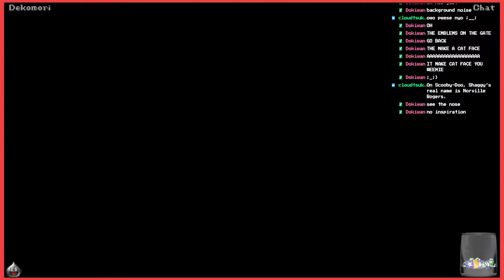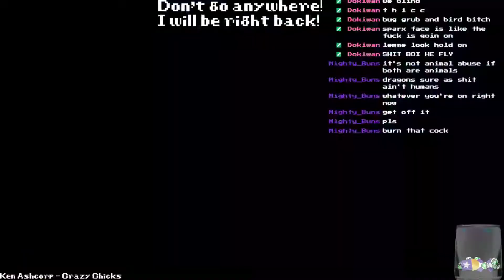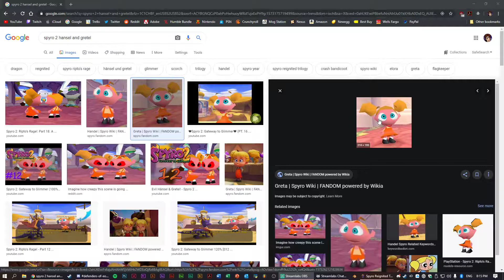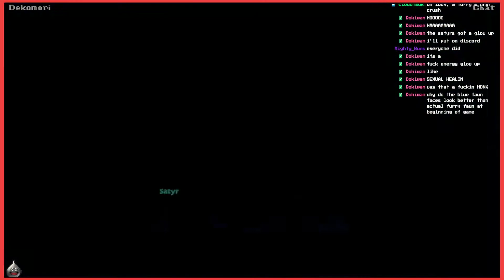Spyro 2 Reignited 100% Part 3 - Deko Stream